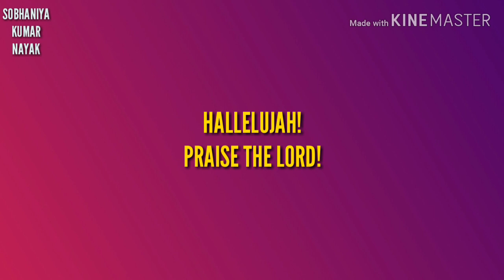LYRICAL VIDEO MANGALAMAYA || ମଙ୍ଗଳମୟ ସଦାପ୍ରଭୁ ତୁମେ ମଙ୍ଗଳମୟ || SOBHANIYA KUMAR NAYAK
Hallelujah!

Hi, this is Rev. Sobhaniya Kumar Nayak and now you are watching your favorite channel SOBHANIYA KUMAR NAYAK.

Here I have presented the Lyrical video of the song MANGALAMAYA. Hope you will like this video song.
Thanks...